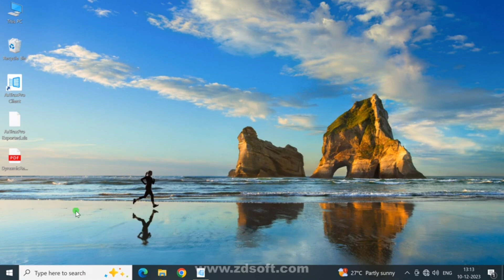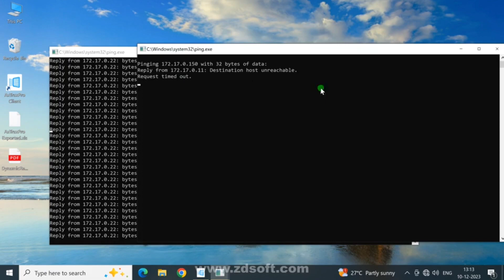IP ping kaise kare || रन द्वारा आईपी को पिंग कैसे करें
Kisi Ko Kuch Puchna Ho To Instagram Par Message Kar Sakte Ho Aap Log Ko Full Help Milega Thanks

. VIDEO ABOUT.

Cover topic:-

Shekhpura Security Systems